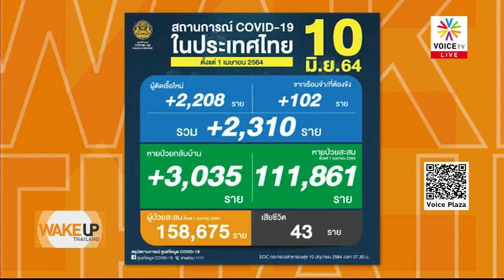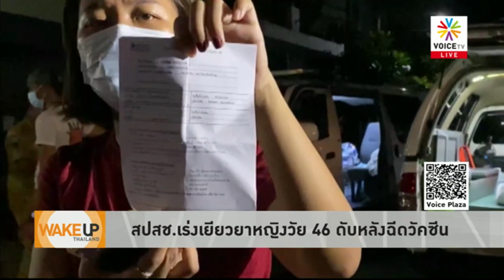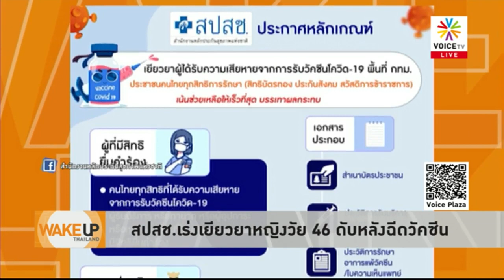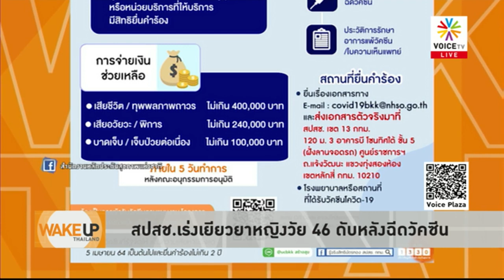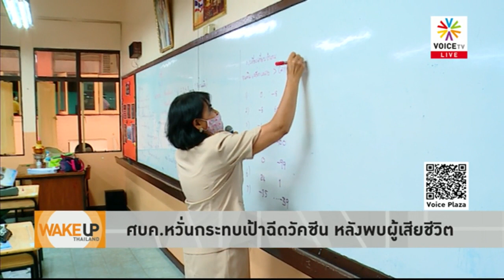Wake Up Thailand - ชม สปสช.แพ้วัคซีนมีเยียวยา แผนกตามเช็ดผลงานดีช่วยให้ไม่วุ่นสวนทาง ภาครัฐ-สธ.-ศบค.